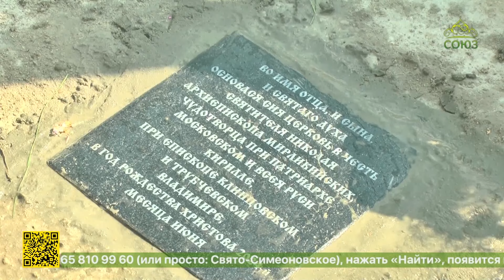Божественная литургия в храме иконы Божией Матери «Всецарица» в поселке Клетня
На Руси испокон веков Православная Церковь объединяла народ. И ныне, неравнодушные люди хотят, чтобы народ вновь объединился вокруг Церкви. В Неделю Всех святых епископ Клинцовский и Трубчевский Владимир совершил Божественную литургию в храме иконы Божией Матери «Всецарица» в поселке Клетня, а после в районных селах совершил чин освящение закладки камня и освятил купола.